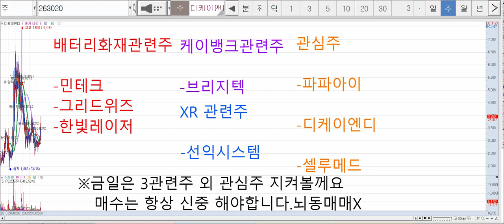거북이 주식 24/09/06 금요일입니다.매수는신중! 뇌동매매X